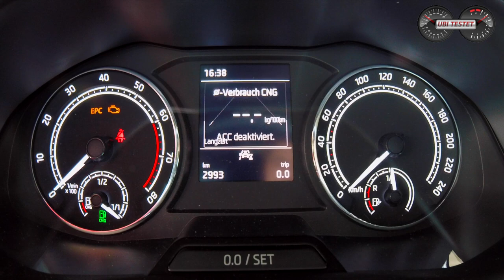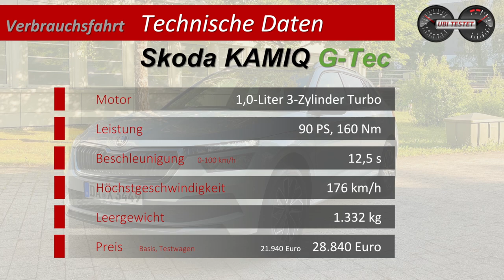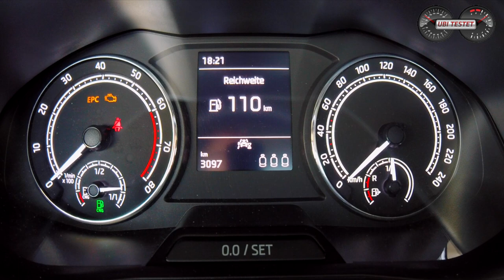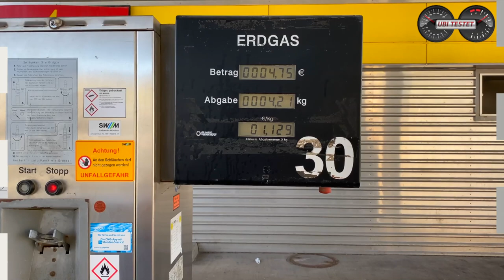2020 Skoda KAMIQ G-TEC - Was verbraucht der Erdgas Skoda KAMIQ | Verbrauchsfahrt - Test - Review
Der Skoda KAMIQ zählt zu den neuen Absatzzugpferden der Marke Skoda. Nach dem Skoda Yeti ist der neue Skoda KAMIQ das kleinste SUV aus dem Hause der tschechischen Volkswagen Tochter. Abgasgrenzwerte und der Kraftstoffverbrauch spielen eine immer wichtigere Rolle. Da Elektroautos weiterhin relativ teuer oder schwer zu bekommen sind (sehr hohe Wartezeiten) könnte Erdgas aus Bio-Masse eine echte Alternative zur CO2-neutralen Fortbewegung sein. Skoda bringt nun im Skoda KAMIQ G-TEC einen effizienten 3-Zylinder Turbomotor, der mit Erdgas und Benzin fährt. Dabei sorgen die 3 Erdgastanks mit 13,8 kg Fassungsvermögen laut Werk für rund 350km Reichweite.

Doch wie sieht es in der Praxis aus?
Ich fahre mit dem Skoda KAMIQ G-TEC unsere immer gleiche Verbrauchsrunde ab mit 10% Stadtverkehr - 40% Autobahn - 50% Überland.
Schaut rein und teilt mir Eure Meinung zum Skoda KAMIQ G-TEC mit.

Peugeot 2008 *coming soon*

Kamera: Arnulf Gill
Grafiken: Daniel Przygoda vom 3ve-Blog

Skoda KAMIQ G-TEC Style:
Kraftstoffverbrauch kombiniert 3,5 kg/100 km; CO2-Emissionen 95 g/km gemäß Herstellerangabe